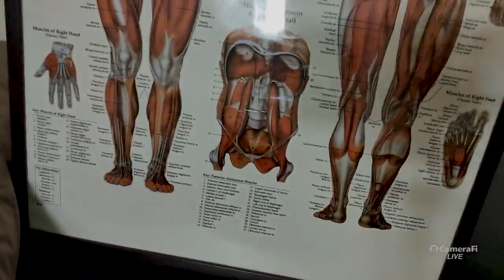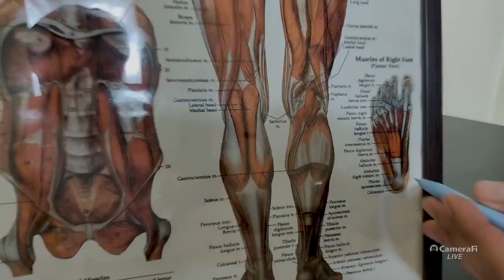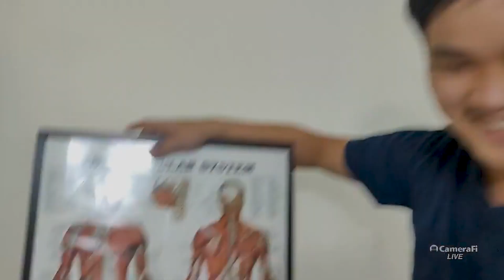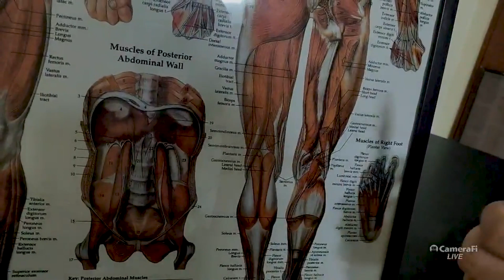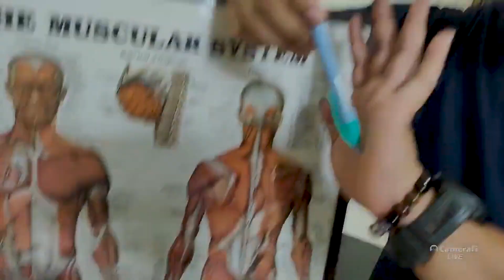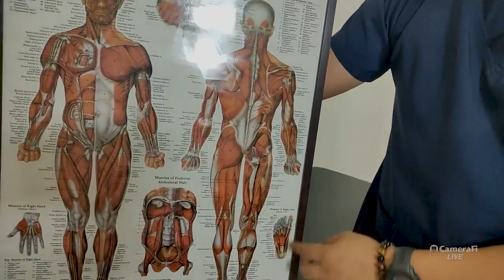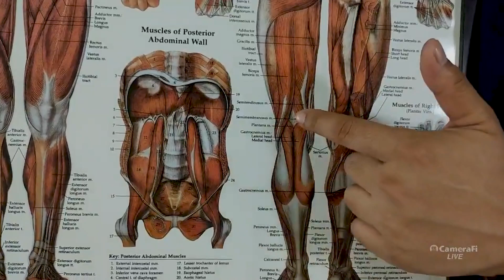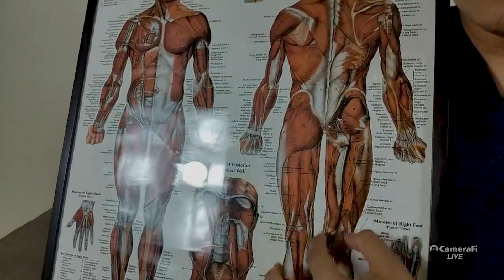สอนตรวจร่างกายและการดูแลตัวเองเบื้องต้น รองช้ำ (Plantar fasciitis) | กายภาพน่ารูปกับอนุชา Ep.1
สอนตรวจร่างกายและการดูแลตัวเองเบื้องต้น

รองช้ำ (Plantar fasciitis)

เสาร์-อาทิตย์ 9.00น.-17.00น.